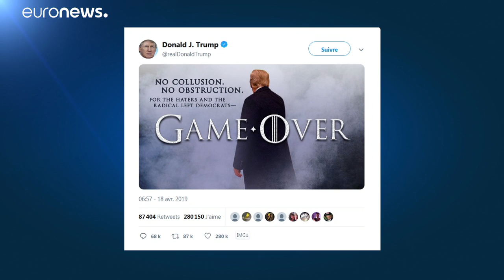"El juego no ha terminado"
El presidente del Comité de Inteligencia del Congreso Adam Schiff matiza las palabras de Donald Trump sobre las conclusiones del Informe Mueller